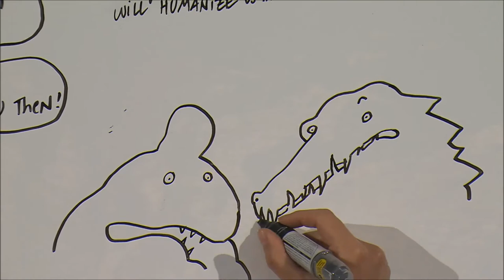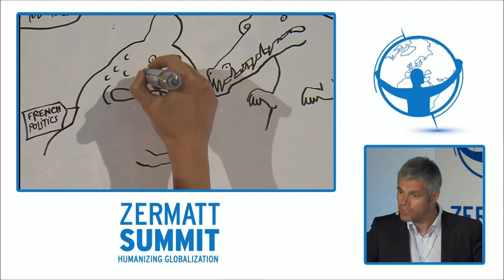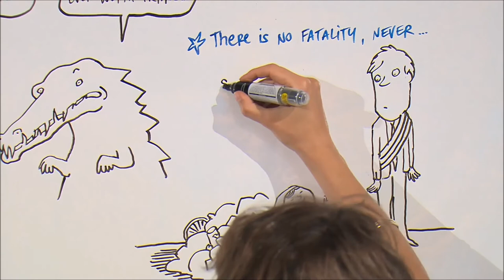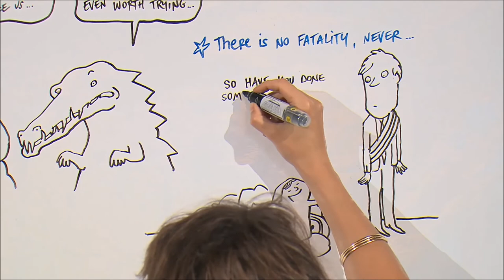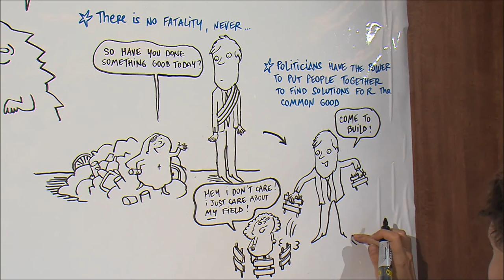Laurent Wauquiez Dare to serve Political leadership to serve the Common Good Zermatt Summit 201